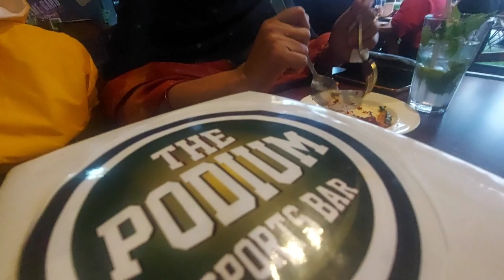Lunch @ EZONE/ Torq | The Podium Sports Bar | Bangalore Restaurant | Food & Cocktail simply amazing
Lunch @ EZONE/ Torq | The Podium Sports Bar | Bangalore Restaurant | Food & Cocktail was simply amazing